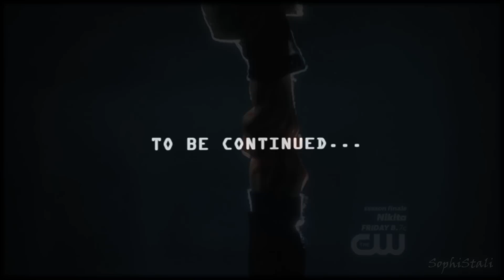♫ Beauty And The Beast 1x22 MusicVideo | Terrible Love {HD}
My last video of this season. It was a great episode and thank God we are gonna have season 2, because i don't know about you, but i have left with many questions!

I want to thank you all for supporting my videos, it honestly means a lot to me and
I hope you like this video too...Enjoy!

Season 1 Episode 22 "Never Turn Back"
Song: Terrible Love
Artist: The National

"I do not own neither the rights of  these scenes nor the song"